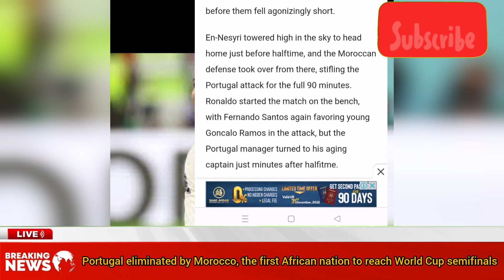Morocco vs portugal advance to World Cup semi-finals in win over Portugal En-Nesyri goal wins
Ronaldo crying Portugal eliminated by Morocco & first African nation to reach World Cup semifinals
Portugal vs Morocco fifa worldcup 2022 qatar semifinal